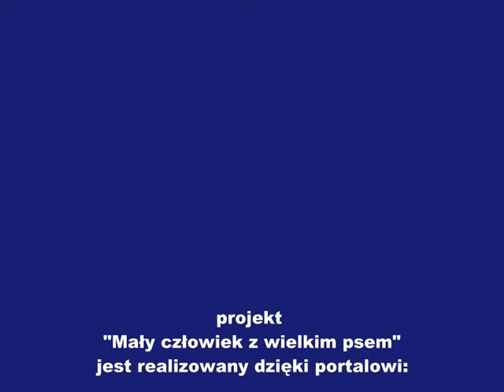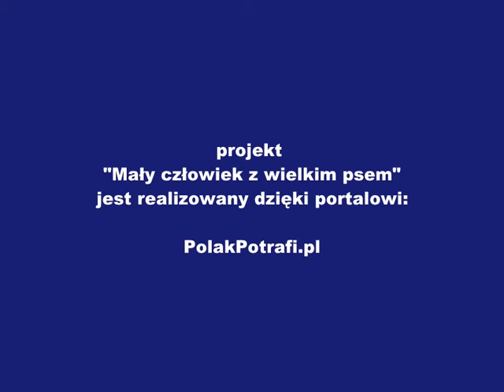Mały człowiek z wielkim psem_ Radio Zet Gold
prawa autorskie: Radio Zet Gold FM
rozmowa nt. projektu "Mały człowiek z wielkim psem" rozmawiają Bożena Kraczkowska i Paweł Amulewicz
autorki projektu: Mariola Żylińska-Jestadt, Bożena Kraczkowska
data emisji: 23 kwietnia 2014r.
projekt powstaje dzięki portalowi PolakPotrafi.pl